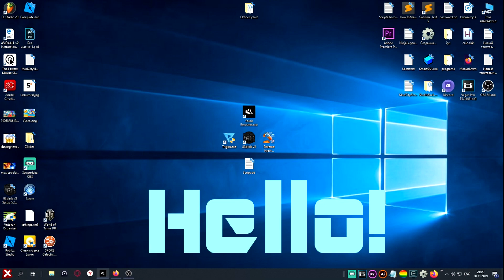[NEW]✅MADCITY✅ 👿HACK & SCRIPT👿 OP GUI INF NITRO OP FARM😍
MADCITY HACK OP GUI SCRIPT
inf nitro, OP GUI, OP AutoFarm, Auto Arrest

THREAD == NONE

TY FOR WACTHING❤

Liked?